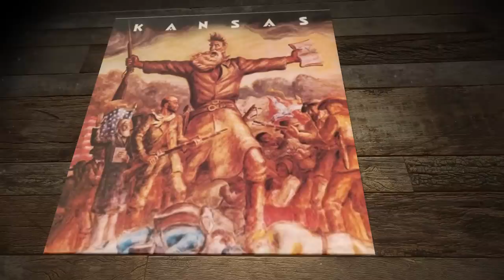Richard Williams of Kansas talks Point of No Return